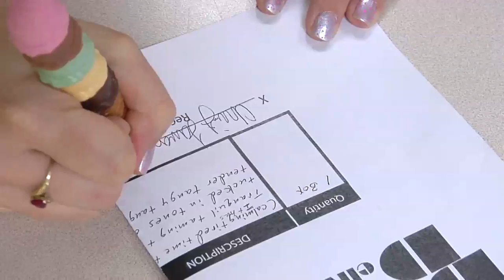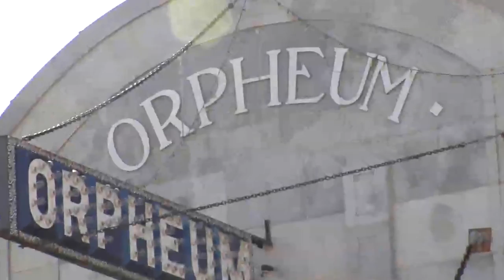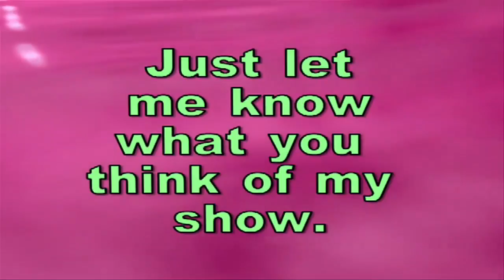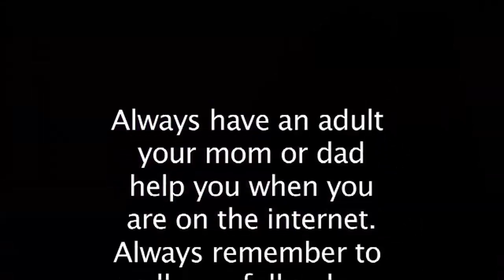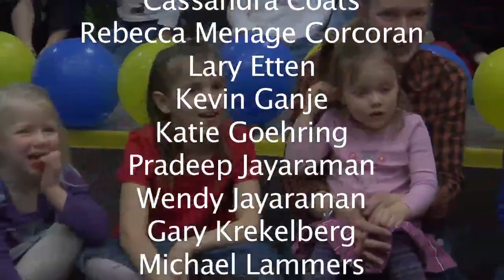33 That's a Stretch The BURNNIE Show.mov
Emmy Nominated Television Series ... The BURNNIE Show

Each episode takes the viewer through the daily triumphs, trials, and tribulations of being "BURNNIE."
BURNNIE makes many mistakes with humorous results as he learns life lessons and tackles the general
ups and downs of growing up.

The BURNNIE Show, one rabbit puppet and a live cast, is a children's television series about BURNNIE T. Bunnie, magic shop employee, learning a new character building lesson each episode through hare-larious adventures.  Each episode is "lightly seasoned" with a faith based message.  The faith based inclusion is interdenominational using a Bible verse as the basis of the character building message.  For example:  BURNNIE's Birthday / 1 Peter . . . "Show proper respect to everyone."    The verse is mentioned several times throughout the program.

Each 30 minute episode focuses on specific traits such as respect, telling the truth, self concept etc.  One puppet character, BURNNIE, and a cast of live actors, helps bring the program to an elementary age target with an appeal to an adult audience as well.

Episodes progress from the TREGGLLUSIONS Magic Shop, to the Christy Creams Ice Cream Parlor, and to a variety of interesting locations filmed at businesses, museums, attractions, etc. throughout the U.S. as the story line indicates.  Episode returns to the magic shop and the TREGGLLUSIONS auditorium where a live audience of children enjoy a grand illusion performed by Steve and Faith TREGGLLUSIONS.

The BURNNIE Show is available locally on KELO's MyUTV each Saturday at 11:30 (cable channel 10 or digital 11.2)
The BURNNIE Show is viewed in the United Kingdom through the UCB network and to Australia, The Netherlands, and Jamaica.